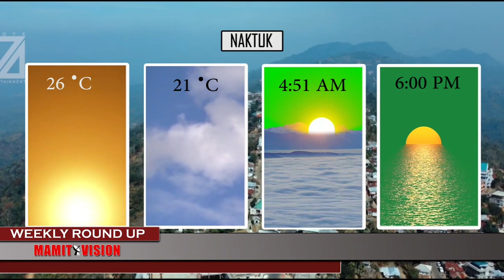Mamit Vision Weekly Round Up | 5th August, 2023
TUKIN DAR 10 KHAN MDFA I-DAY FOOTBALL TOURNAMENT 2023 CHU PU VL REMLIANA DEPUTY COMMISSIONER MAMIT DISTRICT IN HAWNG

TUKIN DAR 10 KHAN TAITESENA AREA LEVEL FEDERATION MULTIPURPOSE SOCIETY TE MAHINDRA PIK-UP THAR CHU PU LALREMLIANA, DISTRICT BAWRHSAPIN A TLANGZARH.
NINGA ZAN KHAN MDFA INDEPENDENCE DAY FOOTBALL TOURNAMENT KICK OFF LEH AGRREMENT SIGNNA HUN AH&VETY CONEFRENCE HALL AH NEIH A NI A. PU LAIROKHUMA, PRESIDENT  MDFA IN A PET HAWNG.

AUGUST NI 3 NINGANI KHAN DC CONFERENCE HALL MAMITAH BOOTH LEVEL OFFICER (BLO) TE TRAINING PEK AN NI.

AUGUST NI 2.2023 KHAN DC CONFERENCE HALL, MAMIT-AH MINISTRY OF EDUCATION GOVERNMENT OF INDIA NEP-2020 HMALAKNA KALZELA PROGRAMME PAWIMAWH TAK NIPUN BHARAT CHU PU V.L REMLIANA, CHAIRMAN, NIPUN BHARAT MISSION, MAMIT DISTRICT/ DISTRICT BAWRHSAP CHUAN A TLANGZARH.

AUGUST NI 2, 2023 KHAN DC CONFERENCE HALL, MAMIT-AH 2ND SPECIAL SUMMARY REVISION OF PHOTO ELECTORAL ROLLS, 2023, DRAFT PUBLICATION CHU PU V.L.REMLIANA, DISTRICT ELECTION OFFICER, MAMIT CHUAN A TLANGZARH.

MIZORAM MISTIRI ASSOCIATION MAMIT BRANCH TE AN DINCHAM PUALIN AN LUANGCHHUAK